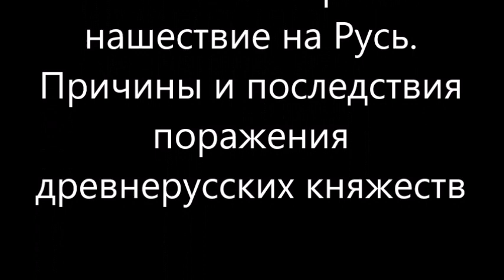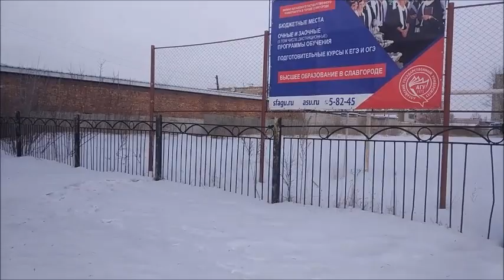Монголо-татарское нашествие на Русь. Причины и последствия поражения древнерусских княжеств.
Возникновение мощного государства Монголия. Курултай, Тэмуджин становится Чингизханом. Строение и военная дисциплина монгольских войск. Кочевой феодализм. Монгольская тактика нападения. Джэбэ и Субэдэй. Батый. Первое столкновение монгольских и русских войск на реке Калка. Основные причины поражения русских войск.
Завоевание русских земель, создание на Волге Центра Золотой Орды - Сарай-Бату. Иго, обложение данью, ханский ярлык. Привилегии церкви под игом.